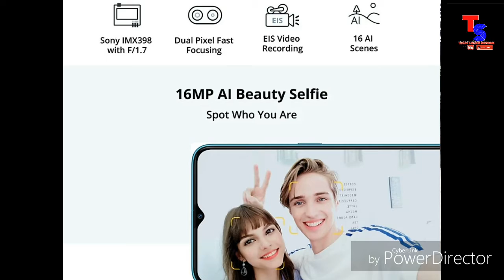Realme 2 pro in bengali.🇮🇳 Tech Talks Suman.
📱Order this Phone
✔4GB RAM : Realme 2 Pro (Ice Lake, 64 GB)
✔6GB RAM : Realme 2 Pro (Blue Ocean, 64 GB)
✔8GB RAM : Realme 2 Pro (Ice Lake, 128 GB)